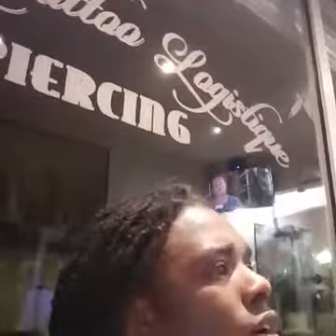17 décembre 2017